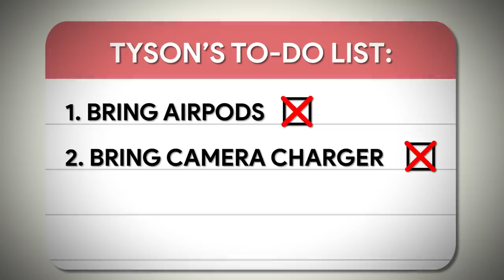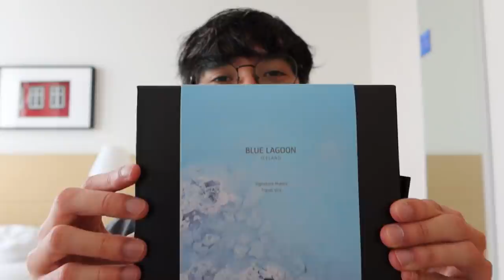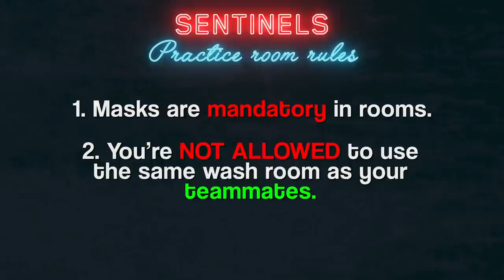WE BECAME WORLD CHAMPIONS !!! | SEN TenZ ICELAND VLOG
Check out my Valorant Course on Pro Guides where I share my knowledge on how to win your games consistently and succeed in ranked!

[Partnership] Check out your shooting percentage and Valorant stats, download blitz app